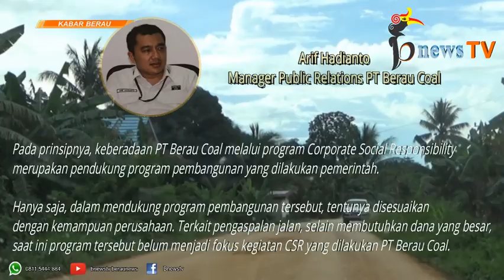Bak “Anak Tiri”, Kampung Mulut Tambang Tuntut Keadilan???